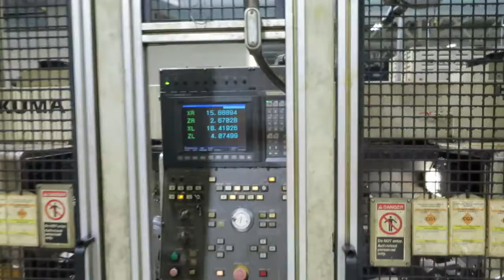Okuma Robusturn LFS15-2SP CNC Twin Spindle Turning Center Chucker, S/N 0117, Lot 819, Asset 7023